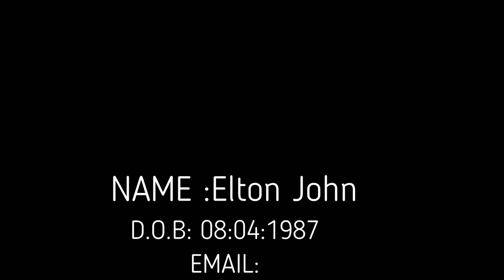Elton John cv video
This video contains my professional football cv